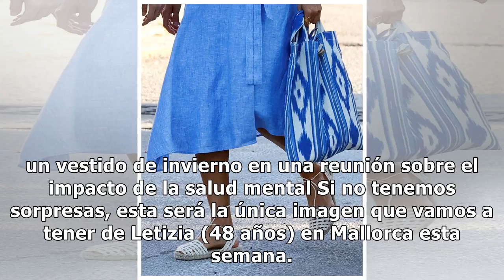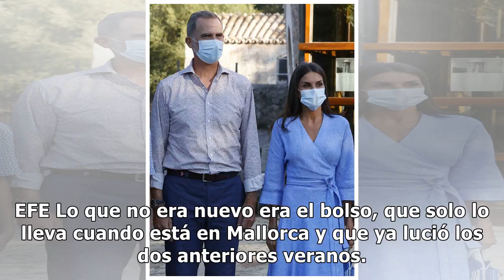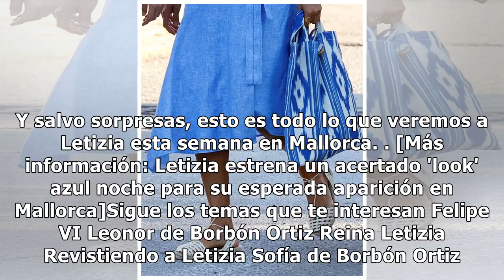Letizia muestra su mejor versión veraniega en Mallorca: dos estrenos y un bolso con mensaje